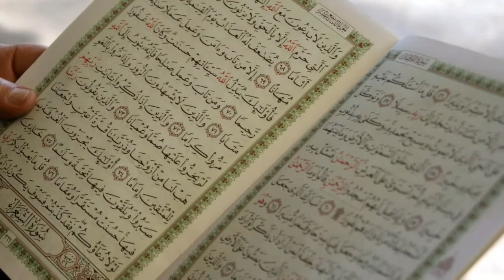Lovely Quran Sora Annaas By Hafiz Osman Ghani بہت ہی خوبصورت آواز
Telawat Alquran 2020 Sora Annaas By Hafiz Osman Ghani
Darul Uloom Gandaf